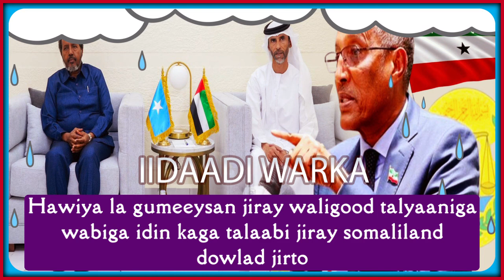Daawo;-Somaliland Iyo Hawiye Dagaalkooda Meel Xun Caawa Gaaray Iyo Wararkii Ugu Dambeeyey Xiisad Ka